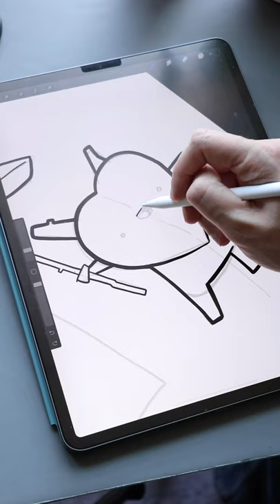From Sketch to Finished Art: Zelda Korok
I love the little Koroks from Zelda Breath of the Wild. Here is an art tutorial of how I went about drawing one of them in Procreate.